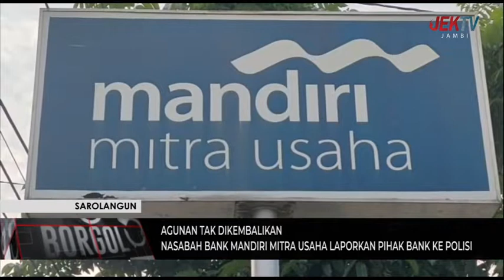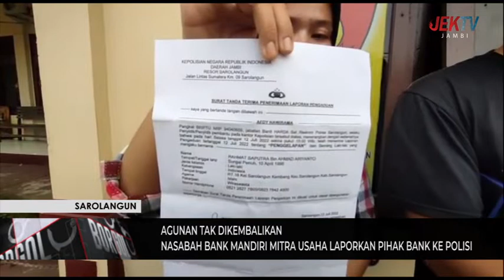NASABAH BANK MANDIRI MITRA USAHA LAPORKAN PIHAK BANK KE POLISI